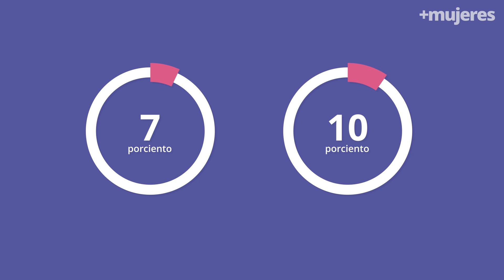Episodio 4, RCP guía básica para conductoras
En este nuevo episodio de los talleres +Mujeres on demand by Cabify, Josefina Orfila de @ljenfermerasrcp nos explica el paso a paso para poder realizar RCP y salvar una vida.